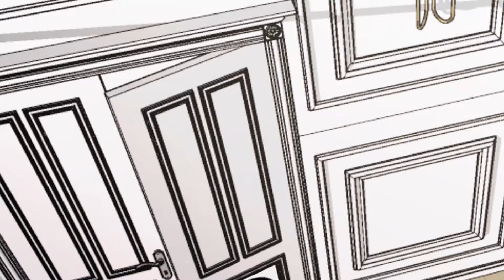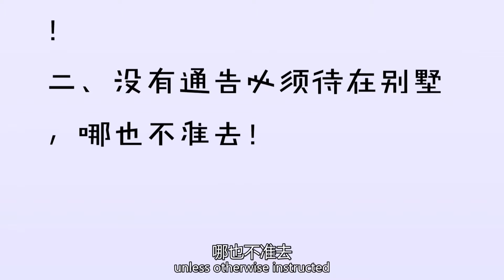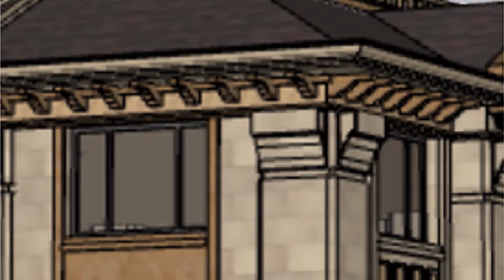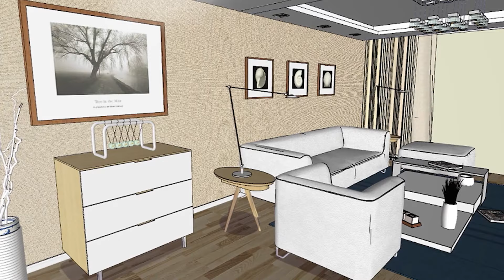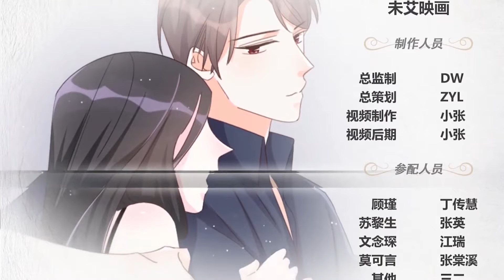决心为男友复仇卖身前任，这哪里都不像是悲剧！《帝少的契约前任》第1季 总集篇 【上】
未婚夫婚礼当天车祸去世 这一切竟然与她前男友有着千丝万缕的关系 为了查清真相 她以自己为筹码和前男友签订契约 借助他的权势 替未婚夫报仇 然而这其中的是非曲折比她想象的更为复杂 ……
每天我都會在這里和大家分享有趣的甜寵動漫~
訂閱i漫畫，你將收穫很多很多有意思的甜寵漫~